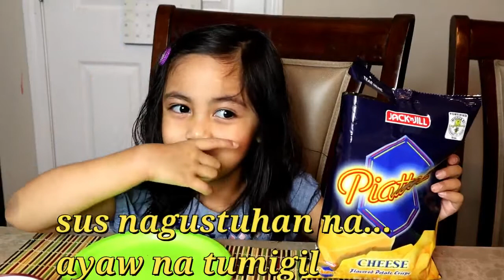Filipino Snacks Mukbang|:Nagustuhan Kaya?|Celeste G Vlogs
Kids try Filipino Snacks by Mommy and Cacci
Love ,
Celeste G